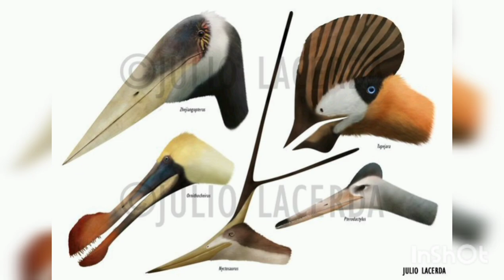Paleoart: Julio Lacerda